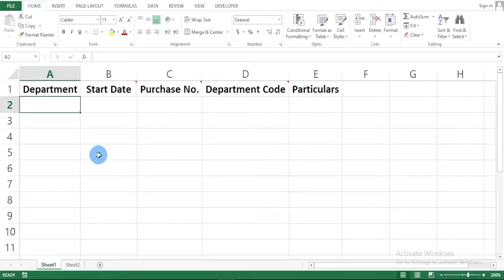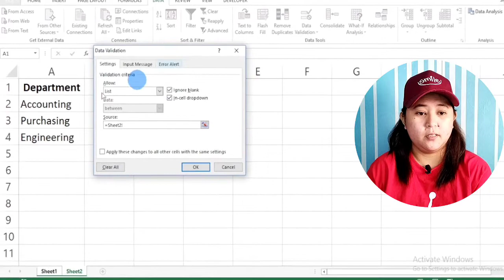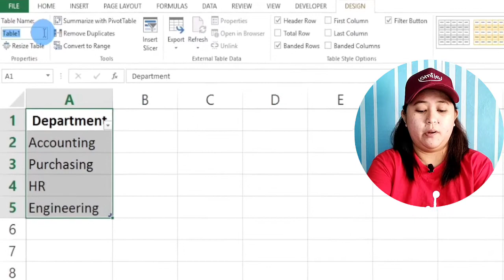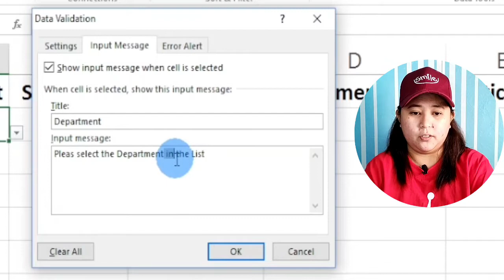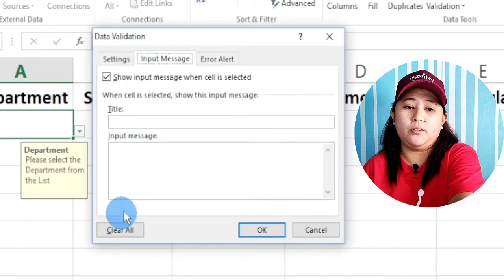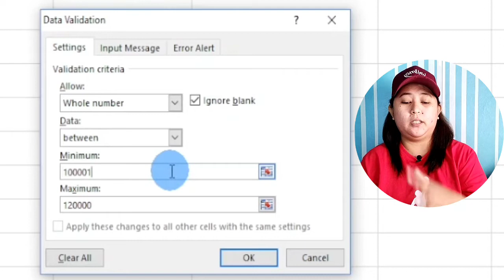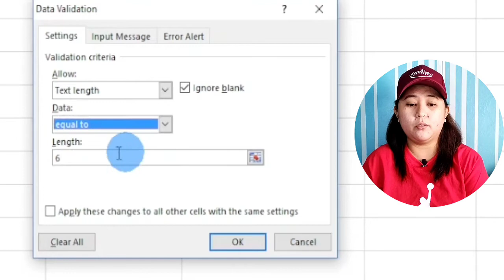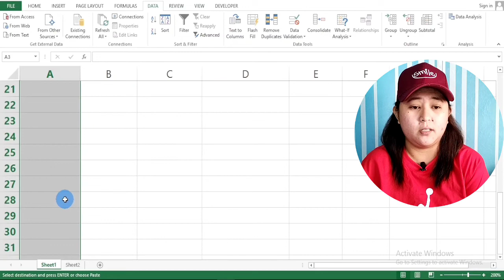How To Create Drop Down List With Data Validation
Vlog122 How To Create Drop Down List With Data Validation

Vlog38: How to Create a Drop Down List in Excel Tagalog Tutorial